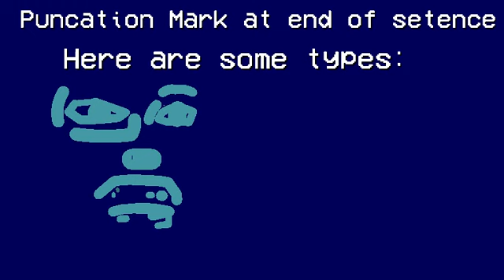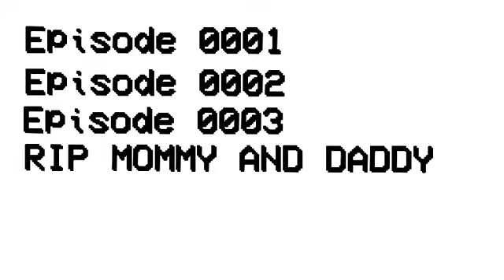How to write a sentence